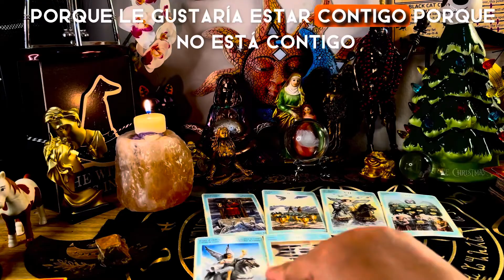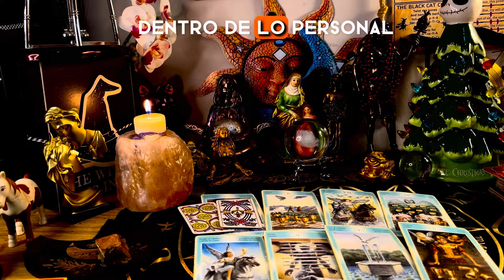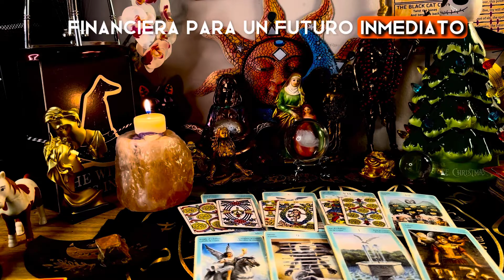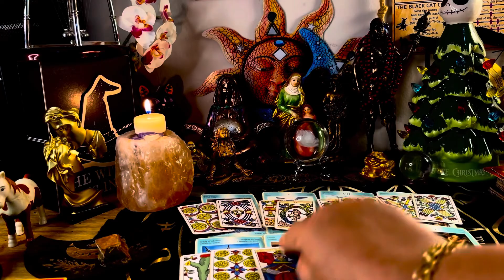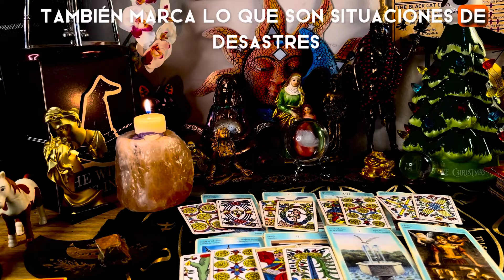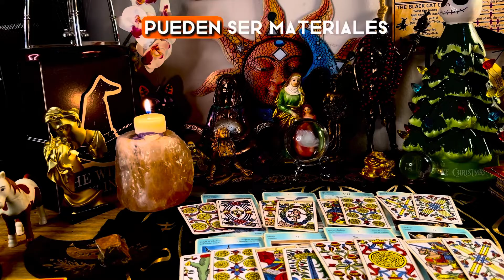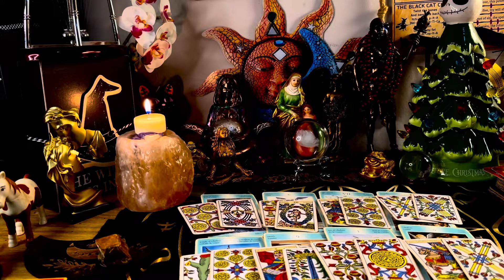ESCORPIÓN TU EX TIENE MIEDO DE PERDERTE 💔💘Habrá Comunicación y Reconciliación con TU EX?